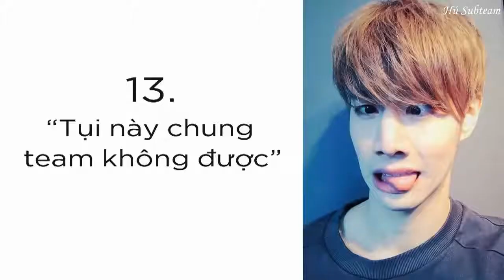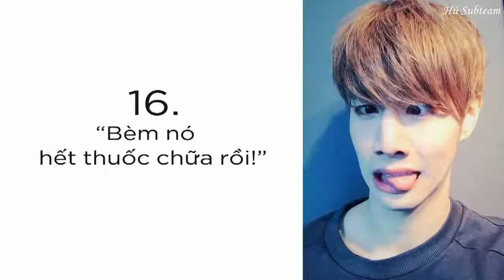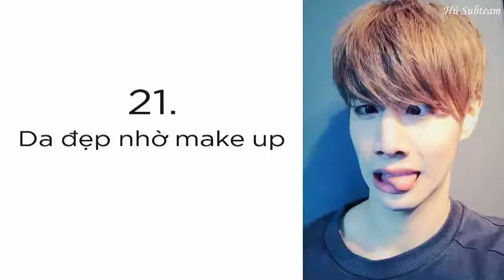[VIP] GOT7 - Diss Nhau là Hạnh Phúc (phần 2)